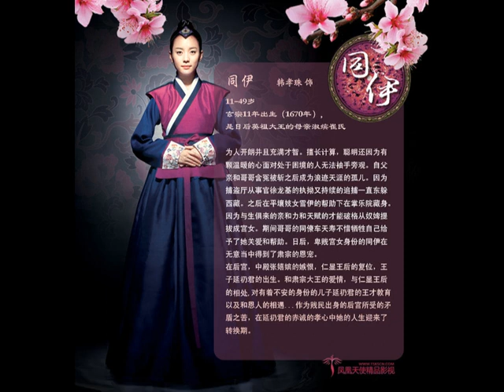【愛月浪】【同伊 原聲音樂】 Aewollang (Dong Yi OST)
愛情來臨了，我的心激動著
連想要輕輕悄悄的當做沒這回事也不行啊
離別也來臨了，我思念著你
讓我呼吸急促，一直想要去見你

* 我焦急的淚水，埋藏在我心裡的歲月
愛情是這麼的豐沛，連這些日子也不夠
跟隨著愛情，請你不要走到遠遠的地方
請再走近我一步

他離開了，我悲傷的笑了
留下了我心裡滿滿的影子，他就這樣離開我了

請再走近我一步 (x2)

愛情來臨了，一點一點的靠近我了
愛情來臨了

 歌： 張允瀞
 Singer: Jang Yoon-Jung